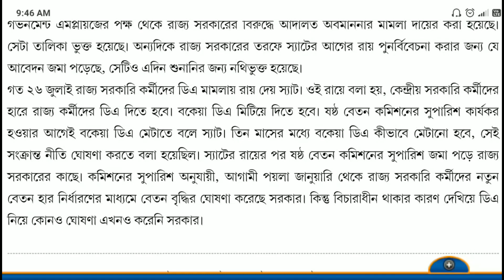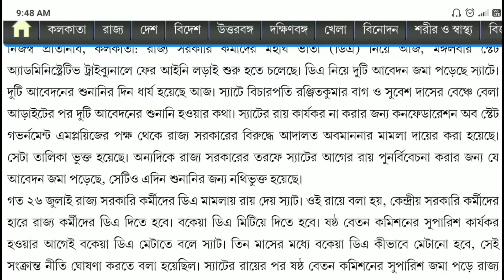ডিএ নিয়ে আজকের বড় আপডেট। West bengal D.A latest news today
west bengal d.a latest news,
west bengal D.A breaking news
west bengal state govt employee dearness allowance D.A latest news today,
west bengal 6th pay commission latest news today

west bengal sixth pay commission latesr update